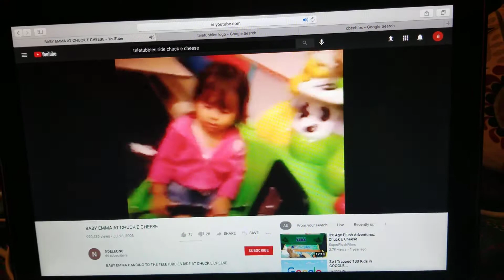Playing Chuck E Cheese Teletubbies CBeebies BBC